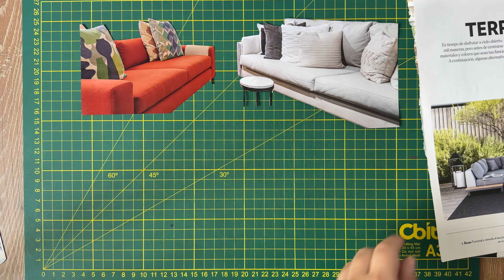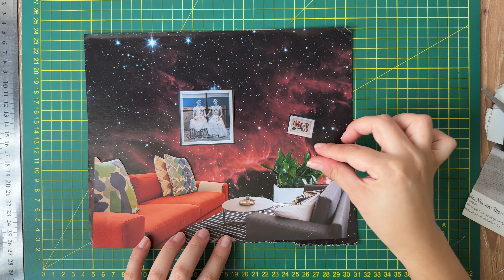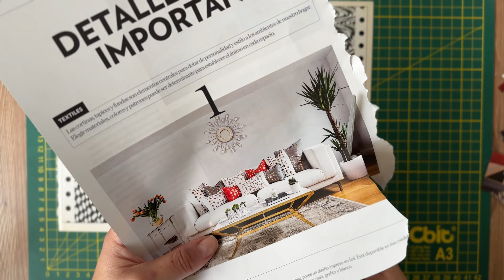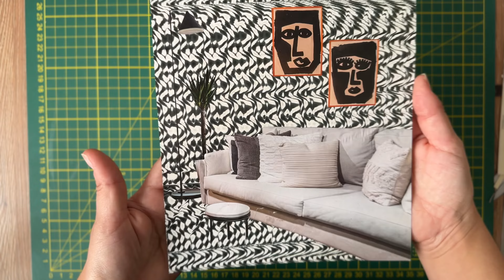convirtiendo revistas de diseño aburridas en collage surrealista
me aburrí del planeta tierra, así que me mudé al espacio

never know, been a while & beat gravity - @eeryskies.

-ˋˏ✄┈┈┈┈┈┈┈┈┈┈┈┈┈┈┈┈┈┈┈┈┈┈┈┈┈┈┈┈┈┈┈┈┈┈┈┈┈┈┈┈┈┈┈┈